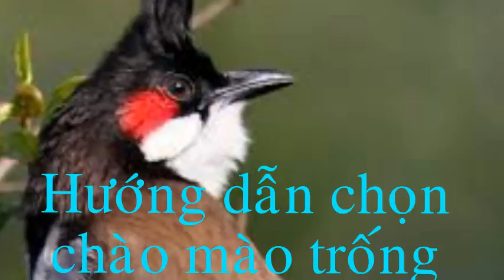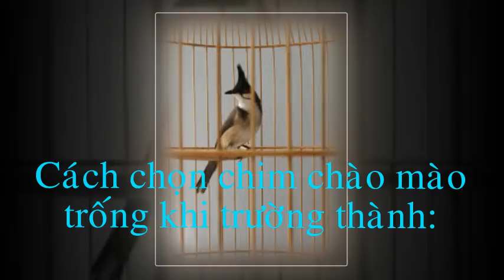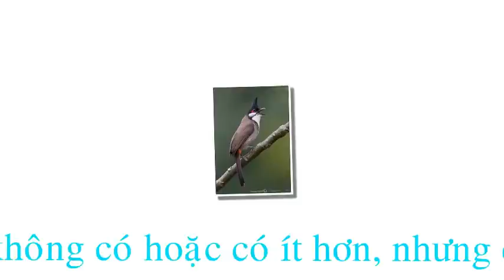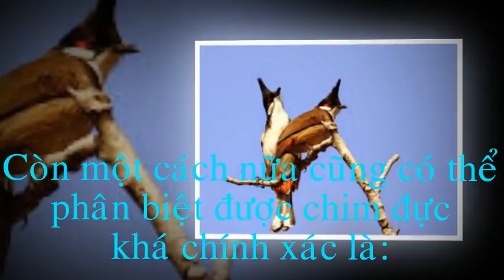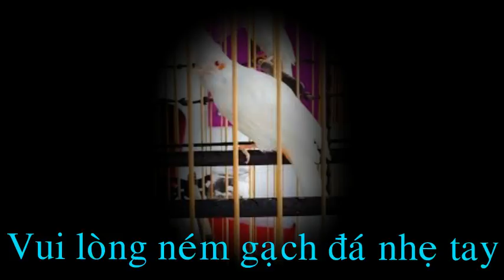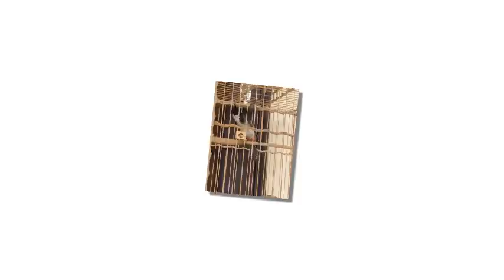[Bird song] Chào mào hót giọng chuẩn, âm kép rừng Hoài Sơn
Seri luyện chim chào mào được mình bỏ công làm rất công phu và mang tính chất ý kiến cá nhân về giọng chim yêu thích. Cảm ơn các bạn đã quan tâm theo dõi.